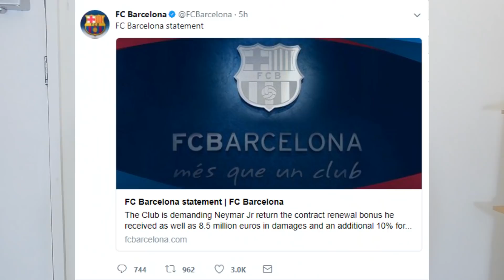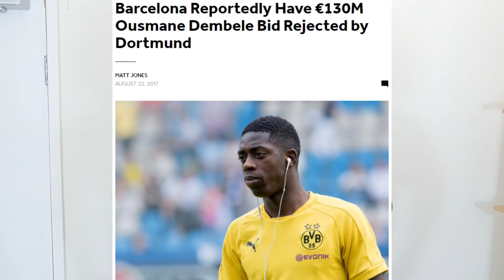Lets Talk Football - Messi Wants To Leave Barcelona?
So the rumours are saying Messi is thinking about leaving FC Barcelona because he is not happy with whats happening with the Barcelona Board.